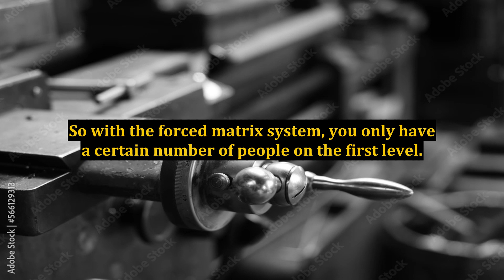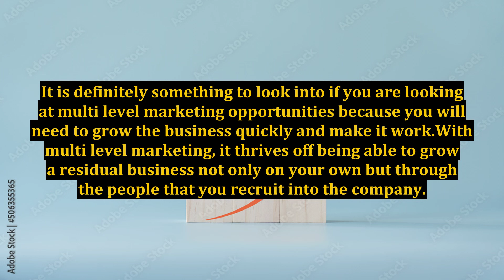What Is a MLM Matrix?